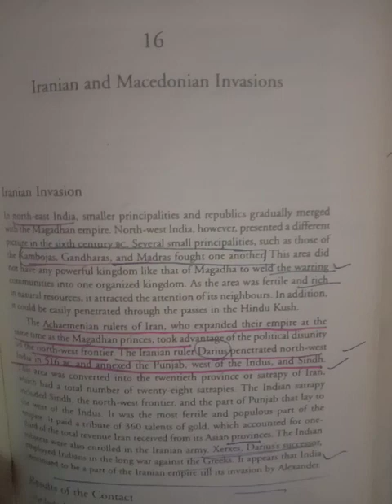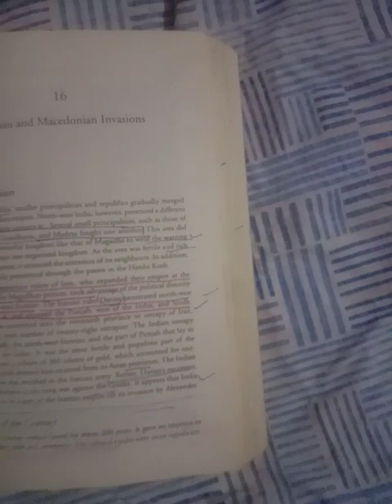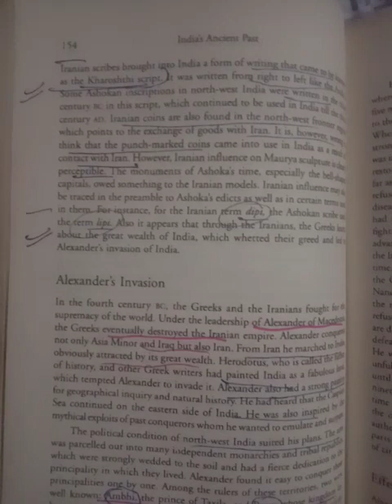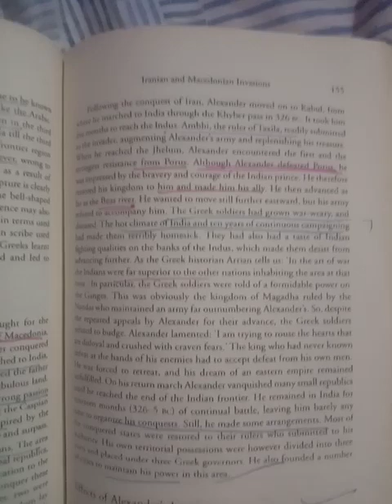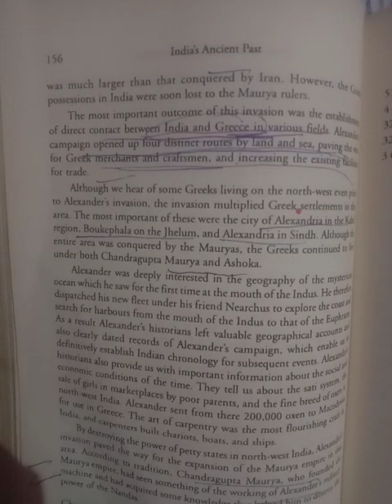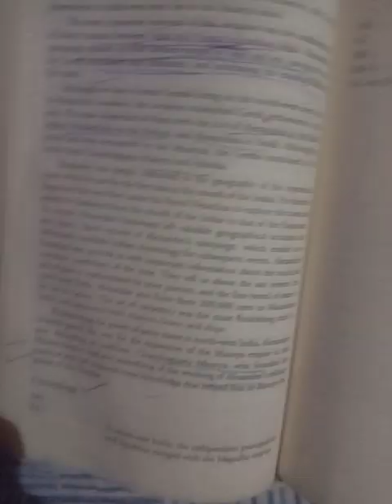Iranian and Macedonian invasion chapter 16 - India's Ancient Past by RS Sharma